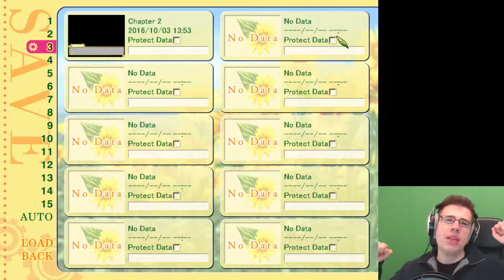Mana becomes a (Sex)Slave!? - Sharin No Kuni Part 21